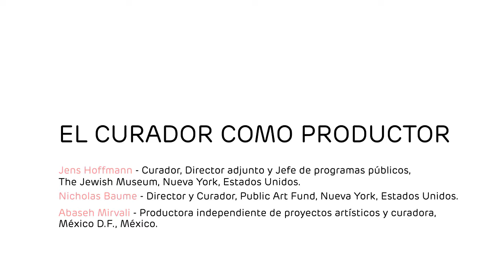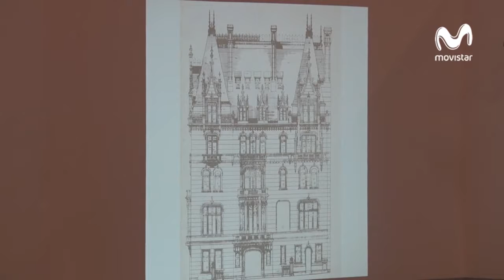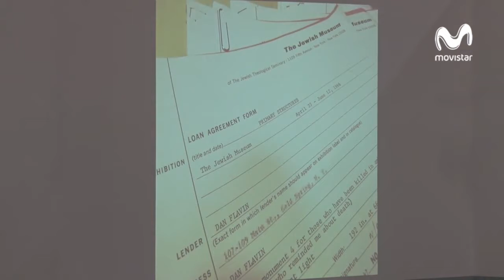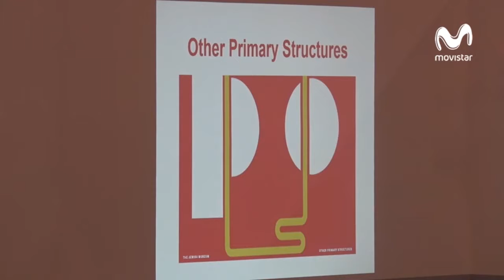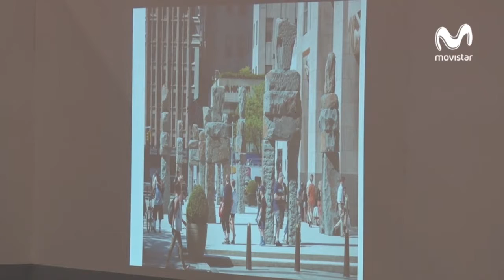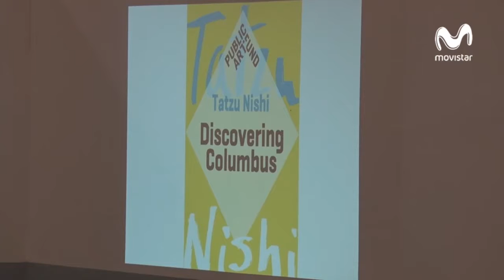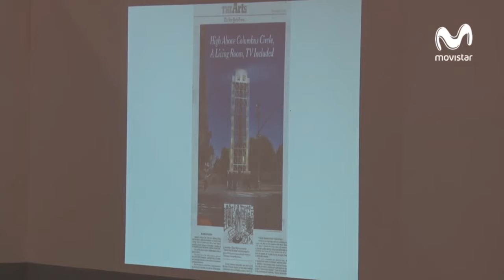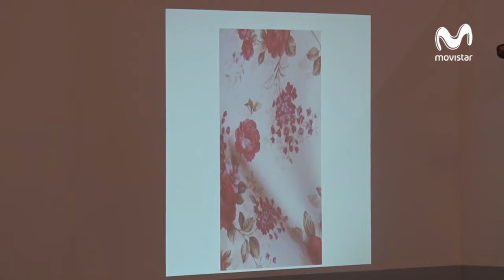El curador como productor - FORO ARTBO 2015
El FORO ARTBO 2015 fue curado por José Roca y se concentró en explorar los cuatro temas centrales de los que se compone una escena artística; la producción, la mediación, el mercado y el público.

La charla 'El curador como productor' hace parte del tema mediación y en ella participaron:

- Jens Hoffmann, curador, director adjunto y jefe de programas públicos, The Jewish Museum, Nueva York, Estados Unidos.
- Nicholas Baume, director y curador, Public Art Fund, Nueva York, Estados Unidos.
- Abaseh Mirvali, productora independiente de proyectos artísticos y curadora, México D.F., México.